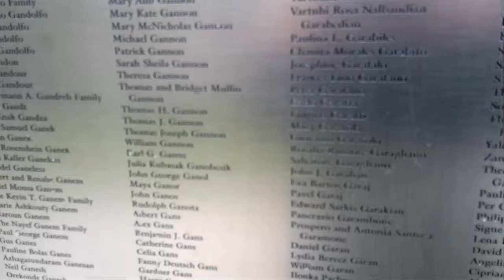New York круг имён в Нью Йорке 在紐約的名稱列表 紐約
Остров где когда то перераспределяли рабов по колониям..
list of names in New York
在紐約的名稱列表